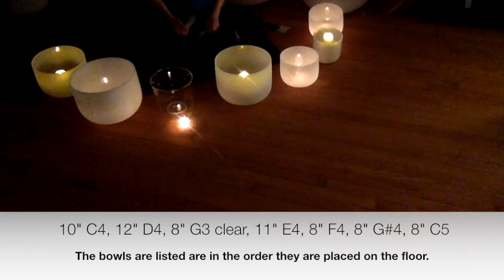432 HZ CRYSTAL SINGING BOWL SET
Learn what each crystal singing bowl in a 432 HZ CRYSTAL SINGING BOWL SET sounds like. This video labels each bowl as it is played so that you can hear how different note sound together.
At The Niagara Crystal Singing Bowl Experience, we can help you find the perfect bowls.  Can't make it out to our studio in Beamsville, Ontario, Canada? No problem. Call us and we can help you pick out a nice set of crystal singing bowls and make a video for you to see and hear.